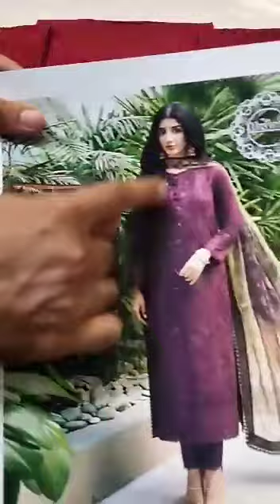Asim Jofa Embroidered Lawn Collection 2023 |Maroon asimjofa marwahocane designer maroon5 #2023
What's app 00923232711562 for order booking
*KING COPY*
Wear By Mawra Hocane

Fabric Details:

• Shirt: Lawn
• Dupatta: Silk
• Trouser: Cotton Cambric

 Details:

• Embroidered Front Center Panel
• Embriodered Side Kalis
• Embroidered Daman Border
• Embroidered Sleeves
(Without Any Joint Sleeves Can Be Made)
• Digital Printed Silk Dupatta

*No 1 Best Selling Code Of This Collection